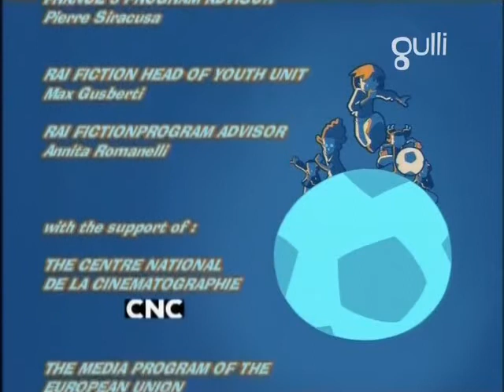Уличный Футбол 1 сезон 25 серия